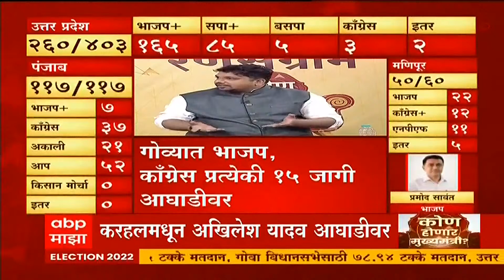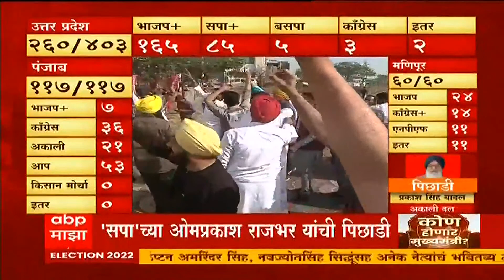Punjab Election Results 2022: पंजाबमध्ये सर्व जागांचे कल हाती, 'आप'चं अर्धशतक ABP Majha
ABP Majha LIVE | Election Results 2022 Live | Assembly Election Result 2022 | Vidhan Sabha LIVE TV 24x7

TOP News

Goa Election Result 2022 Live : भाजप सत्ता कायम राखणार की काँग्रेस सत्तेत येणार? अचूक निकाल जाणून घेण्यासाठी येथे क्लिक करा...

Election Result 2022 LIVE: देशातील सत्तेच्या सेमीफायनलचा आज फैसला, पाच राज्यांचे जलद निकाल पाहण्यासाठी क्लिक करा

UP Election Result 2022 Live Updates : उत्तर प्रदेशात भाजप सत्ता राखणार? निवडणुकांचे अचूक अपडेट्स फक्त एका क्लिकवर...

Punjab Election Result 2022 Live : पंजाबमध्ये कोण बाजी मारणार? दिग्गजांची प्रतिष्ठा पणाला, पाहा निकाल एका क्लिकवर...